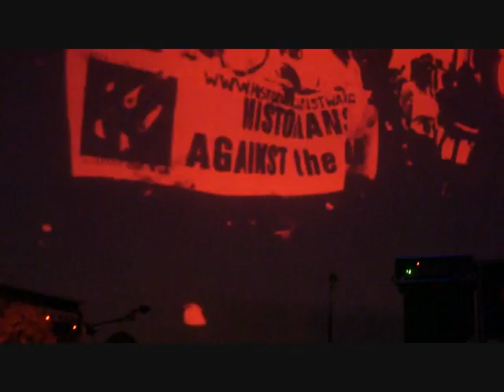Godspeed You! Black Emperor - East Hastings (GREAT QUALITY, Live @ Troxy, London, 14-12-2010)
Godspeed You! Black Emperor
The Sad Mafioso (+ a drone coda just to end the show)

Live @ Troxy, London, December 14th 2010

Until now this is probably the best gy!be live video surfaced here on YouTube, most of the other shootings are really too dark, they have low recording quality and they do not frame the single details of the band playing, such as all the guitar slidings you can see here.

The only fault I can admit is that the guy who shooted this (the user "watchgashtv" here on YouTube) never turns his camera to the right (he was at the far left and there were too many people in the way), so that there is no chance of seeing Sophie Trudeau (the violinist) and Dave Bryant (the third guitarist) while playing, though you can hear them very well.

On the contrary there were lot of problems with the audio, since his camera didn't seem to handle the basses very well, and this is why I'm uploading the video again: I've just replaced the audio - and perfectly synchronized it - with a recording from another source, and now the video is really quite enjoyable.

Here you can find the bootleg I used as source, you can also download and listen it for free:

There is also another bootleg of the show (uploaded by the user "ZzubEvol" on archive.org), but that is very rough, I recommend you to listen this version I'm linking here since it's really very fine. So if you want to listen to the full version of East Hastings you can find it in that link, unfortunately this video documents only the second part of the song and watchgashtv told me he did not shoot the full song, he shooted just those two videos you can find here on YouTube.

ZissUntEtnah